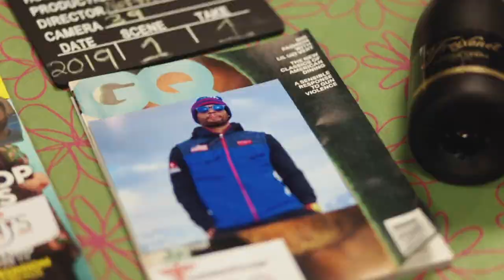Tumble Doctor Presents: The Residents Episode 5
The intensive training continues as athletes push themselves to master skills needed for the upcoming season.  Parents also surprise coaches!